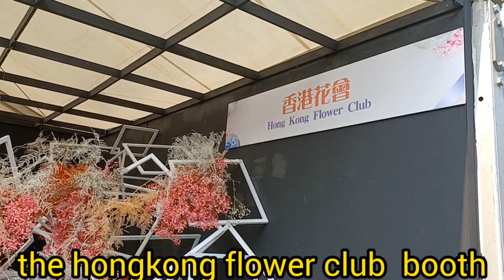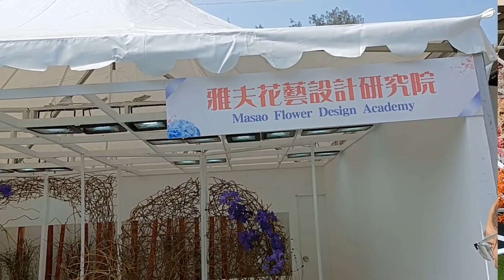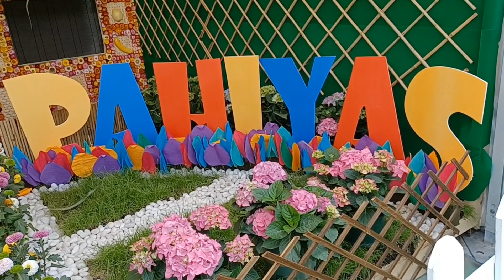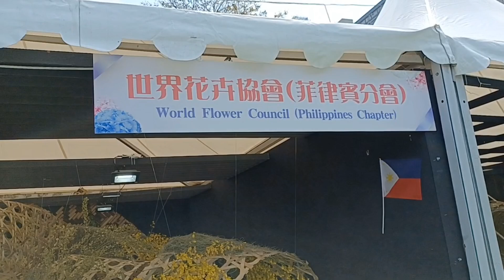beautiful flower arrangement in hongkong flower festival.